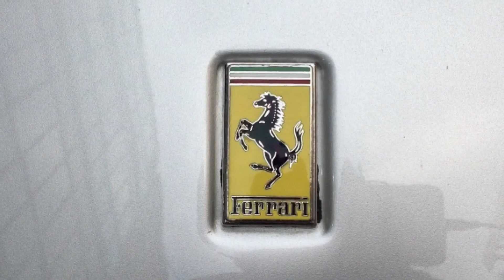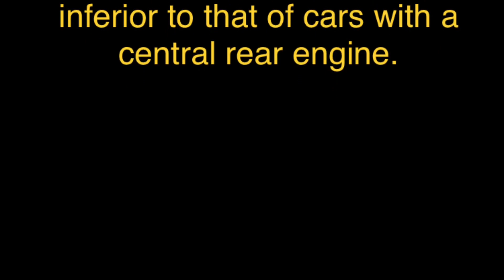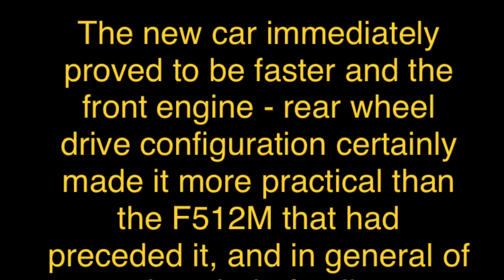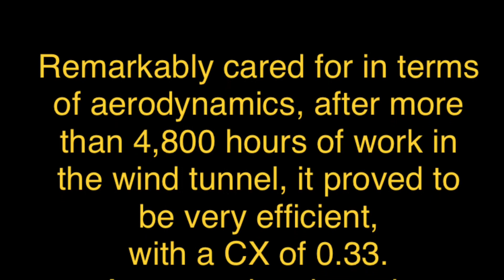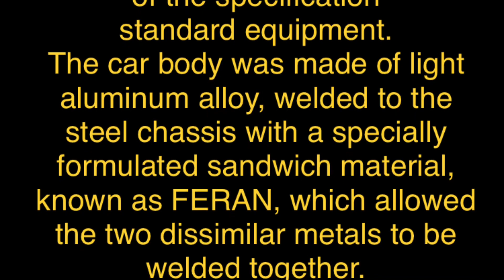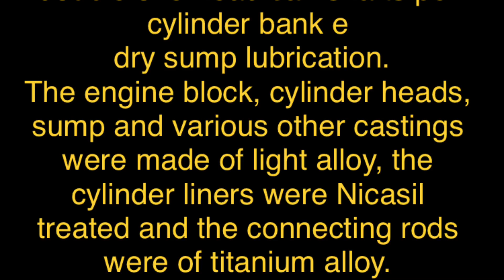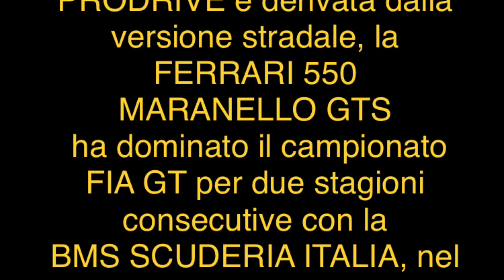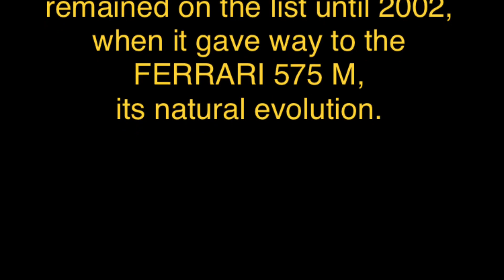1997 FERRARI 550 MARANELLO (La storia completa/Full complete story ITA/ENG)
1997 FERRARI 550 MARANELLO (La storia completa/Full complete story ITA/ENG)

Dopo la Daytona, lo scettro delle FERRARI a 12 cilindri con motore anteriore è passato a lei: pensata come Gran Turismo, si è rivelata più sportiva e vittoriosa del previsto!
Una grandissima auto, una FERRARI con cambio manuale come piace a noi uomini duri e puri!
Buona visione!

After the Daytona, the scepter of the 12-cylinder FERRARI with front engine passed to her: conceived as a Gran Turismo, it proved to be sportier and more victorious than expected!
A great car, a FERRARI with manual gearbox as we pure hard men like it!
Good vision!